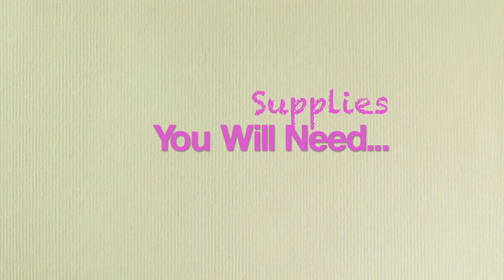Get Rid of "Cellulite" w/Coffee | ♥All Natural Body Scrub♥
Hi Luvs! This video is about one of my favorite ALL NATURAL body scrubs that helps tremendously in reducing the appearance of CELLULITE. This wonderful recipe is called the JAVA Scrub by Yolanda Banks who is a Chief and Life-Style Expert. So if you want cellulite to be GONE...then check out this amazing recipe that will help you "Get Rid Of Cellulite".

With Love,
~Terryl

If you feel as though your Brand, Business or Product may be a good fit for my YouTube Channel, feel free to reach out to me so we can discuss your goals:

♥~HairFinity Vitamins | 1 for 24.00 or 2 for $42.00

CREDITS:
Produced | Terryl D. Lewis
Edited & Branding | Terryl D. Lewis
Artist & Song: Jason Farnham & "Payday"
Cameras Used: iPhone 4
Editing Software: iMovie09